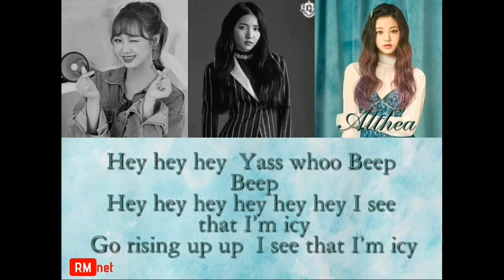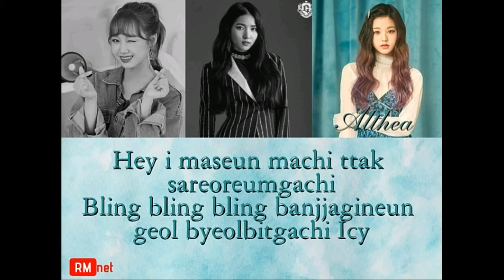[RMnet Anniv Project] ICY by ITZY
Halo, RMStan-!

Menjelang anniversary RMnet yang ke satu tahun, RMnet menyelenggarakan kolaborasi bersama idol-idol dari berbagai agensi.

Hari ketiga belas, RMnet merilis lagu ICY by Itzy yang dinyanyikan oleh :

1. Gress [RMnet]
2. Rana [Idol Squad Ent]
3. Althea [RMnet] // IZONE's Wonyoung'Althea

Ayo kita bersama-sama ikut mendukung RMnet Project for Anniv-!